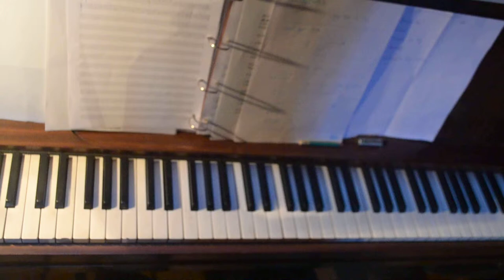Tea for Rominet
Vidéo d'étude du piano réalisée pour le plaisir, pour le moment. Vous pouvez poser vos questions à Cette vidéo d'étude du piano sera bientôt disponible dans une méthode de piano où vous pourrez mieux vous y retrouver... En attendant vous pouvez poser vos questions chez wenhervieux.com support issu de